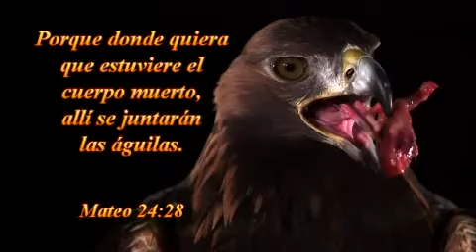MENSAJE :EN LINEA CON LA PALABRA--29-06-2014